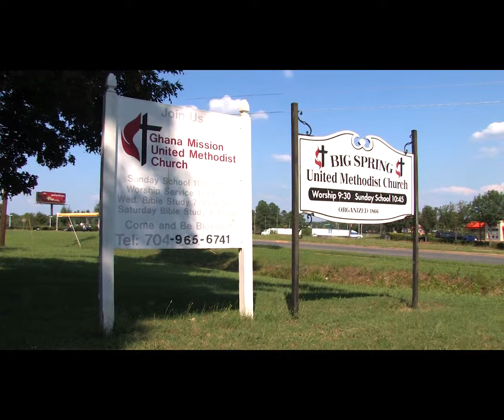With my heart and soul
September 21st, 2014 Service